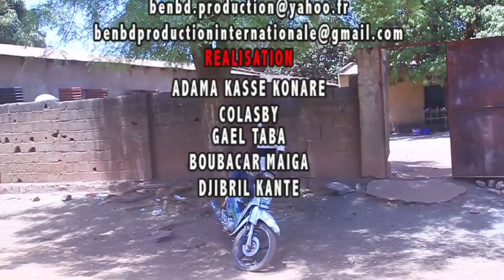YELEBOUGOU LEUWISCHO La vie de ma cite Episode 4 DIBILAN par BEN BD PROD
l'artiste comédien Amadou Maiga dit LEUWISHCO est un jeune artiste comédien du Mali qui est en ce moment très très populaire au Mali et en Afrique de l’ouest avec son groupe Yélébougou de la comédie Malien et voilà un Film sur La vie de ma cité Episode 1 dans DIBILAN une révélation du jeune comédien Malien qui compte beaucoup sur sa carrière internationale partout dans le monde entier avec le soutiens de son Label Universel BEN BD PRODUCTION INTERNATIONALE
aux contacts : 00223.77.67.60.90  ou  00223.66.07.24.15